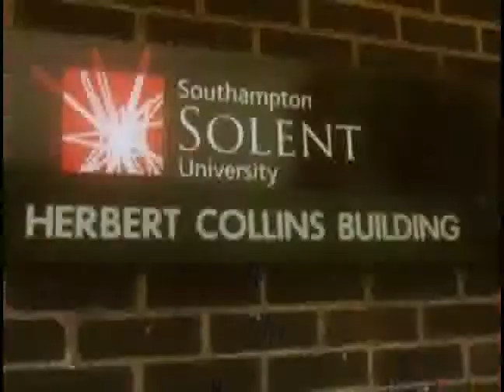Southampton Solent University Advert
We were told we needed to do a project to promote our Univeristy's media department, we hated our Univeristy's media department, we made this.